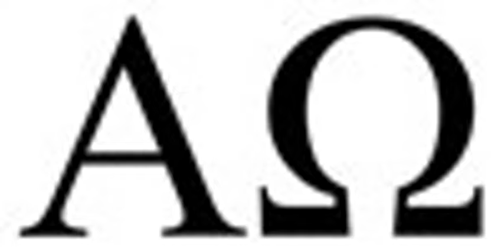Fred & Friend #1, Kenton #1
This is the first in a series of talks I'll be having with students.

Get full access to The Living Method of Awakening Substack